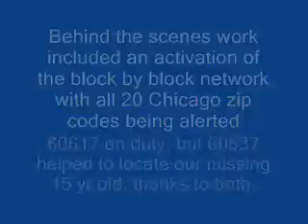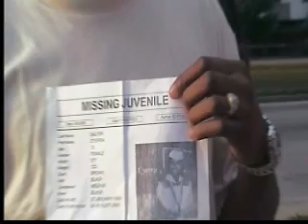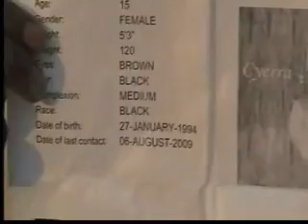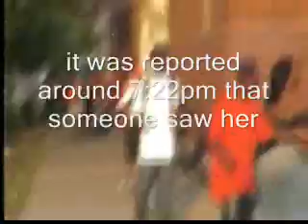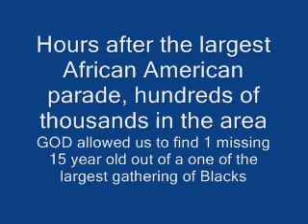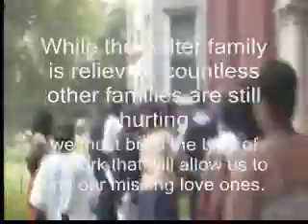Missing 15 yr old activates block by block network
When National Block Club University found out about a missing 15 yr old girl, we activated our duty day process and reached out to the 60617 zip code to come and assist with search and rescue operations. Thank you everyone we found her after 43 hours and not knowing if she was dead or alive.